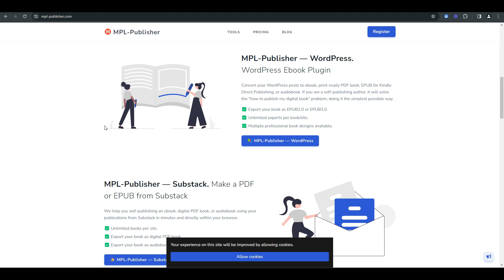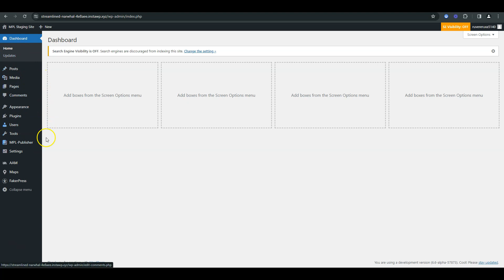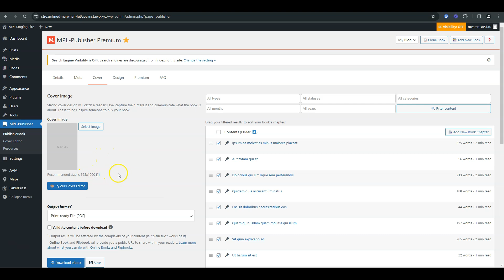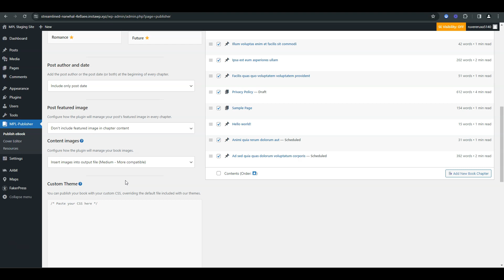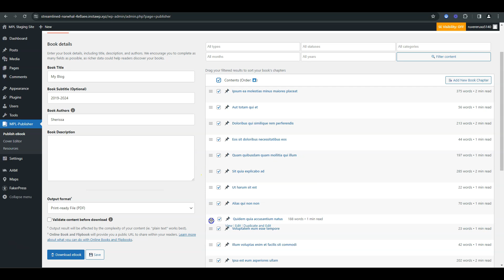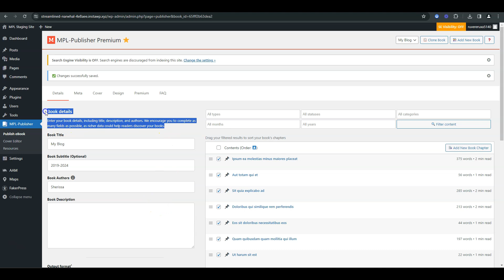MPL Publisher Plugin Walkthrough